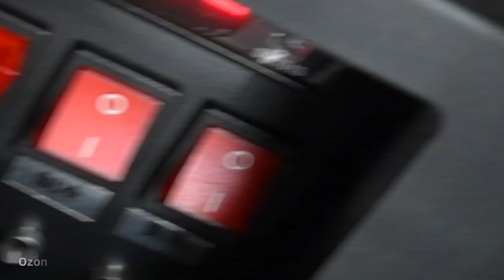Smart Hot food Vending Machine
-Can sell noodles or boxed food with soup.
-The magnetrons at the top and the bottom of the heating chamber will heat the food more evenly.
-The pick-up door is far away from the heating chamber and customers don’t have to worry about their hands safety when taking their food.
-There is an Ozone generator in the machine that generates Ozone to sterilize the interior chamber so that the food will be healthy and hygienic.
-A variety of payment methods will be possible.
vendingmachine hotfoodvendingmachine lunchboxvendingmachine hotmealvendingmachine fastfoodvendingmachine mealvendingmachine foodvendingmachine soupvendingmachine vending zoomguHunan Zhonggu Science and Technology Co.,Ltd. is a high-tech enterprise integrating R&D and manufacturing of vending machines, artificial intelligence, Internet of Things, cloud services, big data, mobile payment, vending machine software and hardware development and customization.It is the global O2O business solution provider. It is the pioneer of the Internet + self-service vending + traditional business chain model under the cloud strategic environment. With its strong company strength and technical level, Zhonggu is used in more than 100 countries and area.